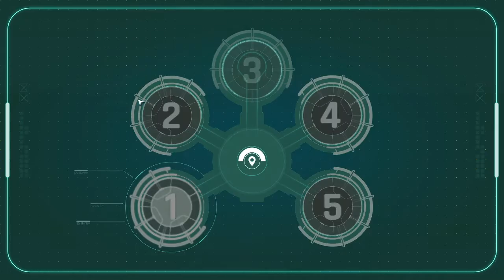We found the children! / Tiffany plays Beyond a Steel Sky - Part 16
Well we found them and what is the deal with joey? What are they doing to the kids? More questions then answers ... Let me know your theories.
This amazing  game was developed and Published by Revolution Software Ltd.  Please go and support them at the following links

If you would like to get the game for yourself you can at the following Link:

Thumbnail art - Revolution |Software Ltd

Me and trinity will be creating our thumbnail for beyond a steel sky very soon and we hope you join us for our tribute to this amazing development team.